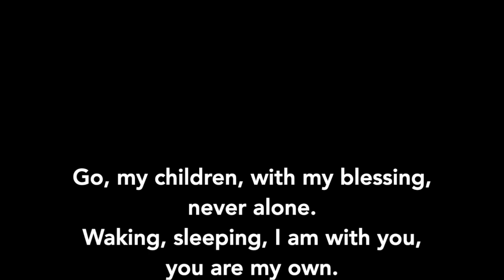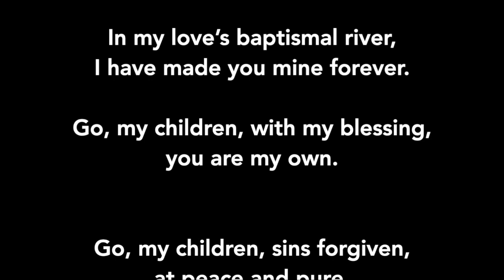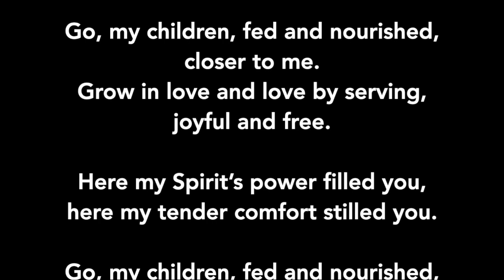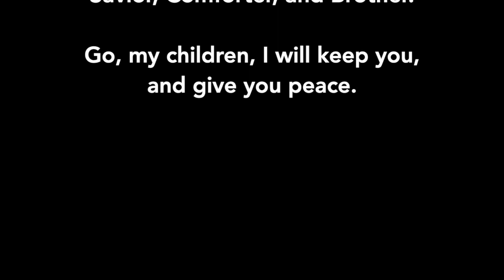CCS 650 - Go, My Children, with My Blessing - Music and Lyrics (NO VOICES)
This video is about CCS 650 - Go, My Children, with My Blessing - Music and Lyrics (NO VOICES)